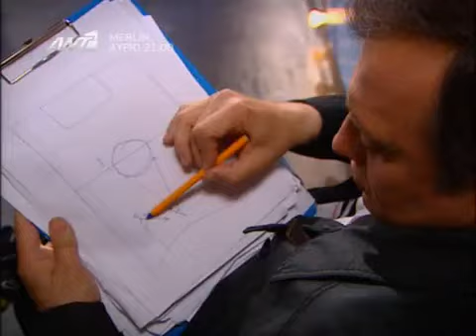Dardagiannopoulos (Podosfairo) Ellada exeis Talento, Greece Got Talent Show 23/04/2010 ep5